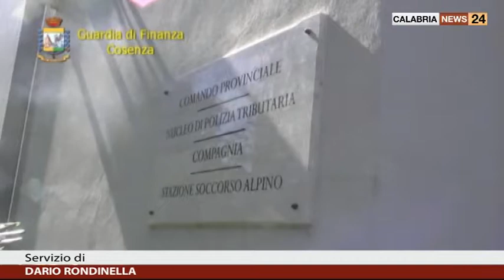COSENZA: I NOMI DEI SETTE FURBETTI DEL CARTELLINO A CUI SONO STATE NOTIFICATE MISURE CAUTELARI